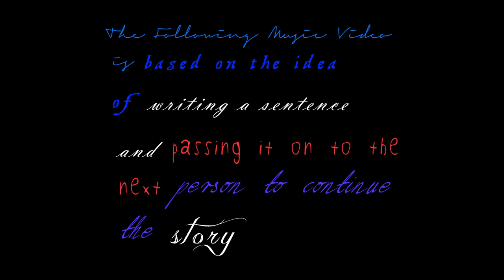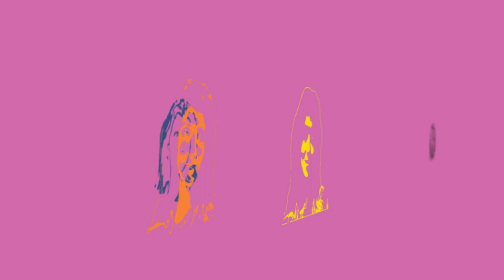Dodgeball - Music Video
Dodgeball is based on the concept of writing down a line for a story folding the paper over and writing a lead-out phrase and passing it to the next person to continue the story.

The first minute is by James Clark.
second minute by Adriano Fernandes.
third minute by Andy Gagne.

song: Oh yeah - Yello